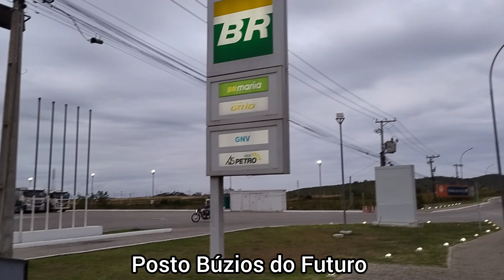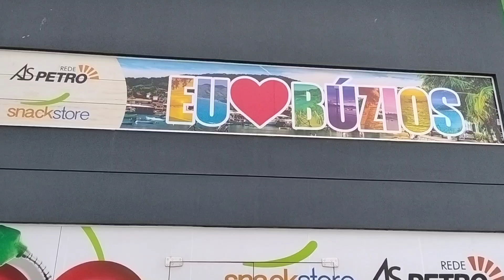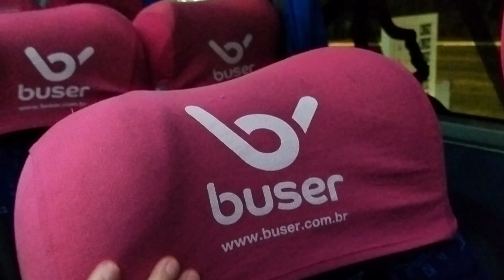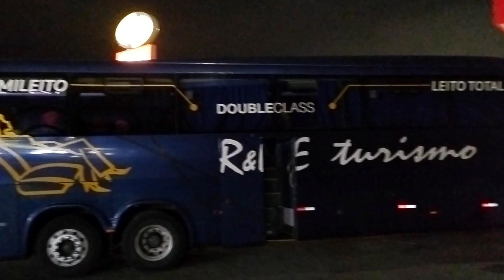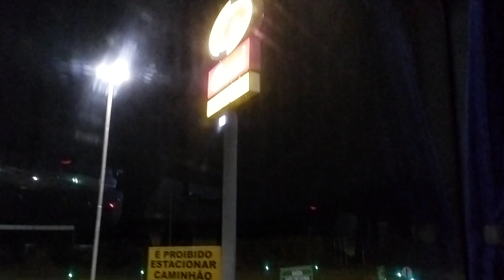BUSER - R&E Turismo # Armação dos Búzios x Belo Horizonte